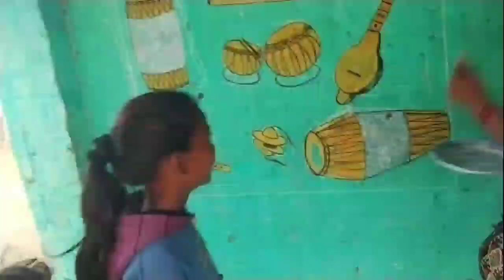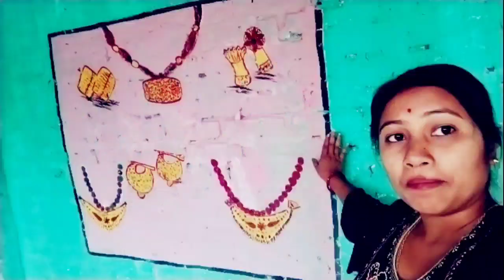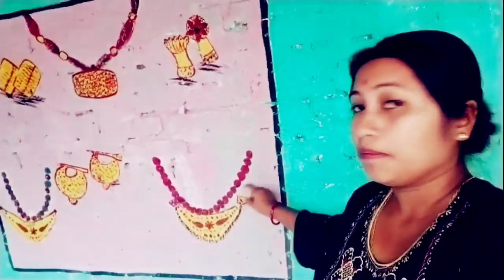আজিৰ দিনটোত কি কৰিলো